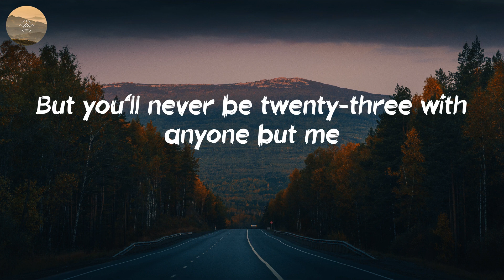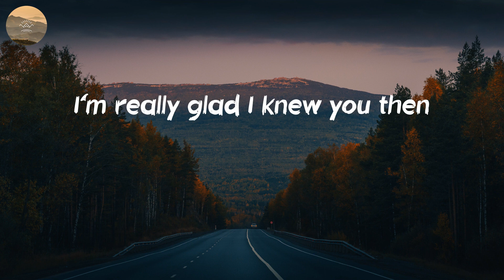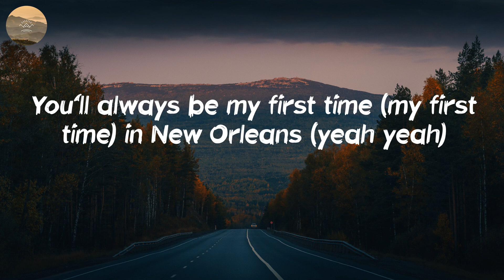Sam Hunt - 23 (Lyric Video)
But you'll never be twenty-three with anyone but me

🎤 Lyrics: 23 - Sam Hunt:
You can marry an architect
Build you a house out on the water
That really impresses your father, yeah
And you can find some grown up friends
Drink some wine in California
But even if you cut it shorter
You'll always have long blond hair
You'll always be Memphis queen
You'll always be my first time in New Orleans
No matter where I go, no matter what I do
I'll never be twenty-three with anyone but you
You can marry who you want
Go back to Tennessee
We'll always have Folly beach
We'll always have Delta nights
We'll always be in-between real love and real life
You can ride the train to work
Straighten out your accent in the city
Like your folks ain't from Mississippi, yeah
You probably got an office view
Wearing those skirts you always hated
Yeah, you're so sophisticated
But I bet you when you drink too much
I bet you think 'bout back when
I really hope you're happy now
I'm really glad I knew you then
We'll always be in-between real love and real life, yeah
You'll always have your first last name
Standing in that July rain
Telling me your mind is changed
But in my mind you're still the same
Long blond hair (long blond hair)
You'll always be Memphis queen (Memphis queen)
You'll always be my first time (my first time) in New Orleans (yeah yeah)
I'll never be twenty-three with anyone but you (anyone but you)
Go back to Tennessee (yeah)